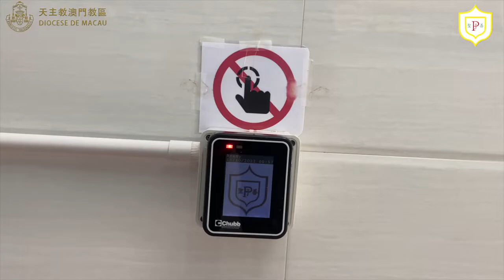聖善學校 聖人扮演